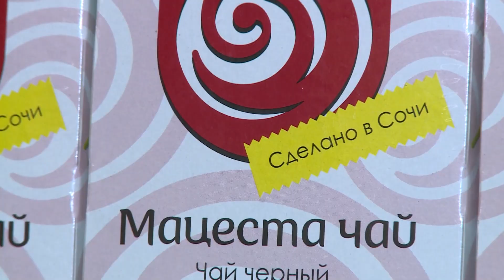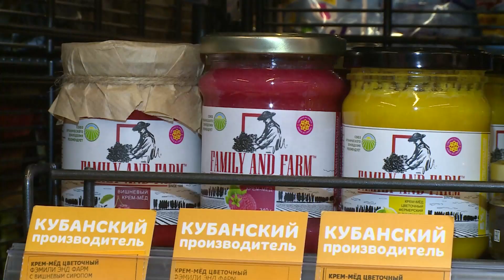В Сочи - все больше кубанских продуктов